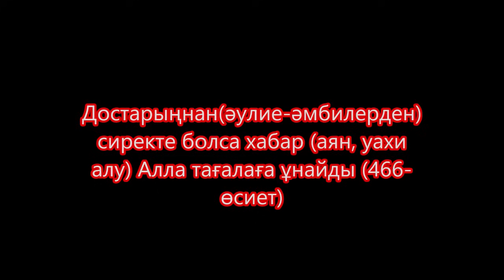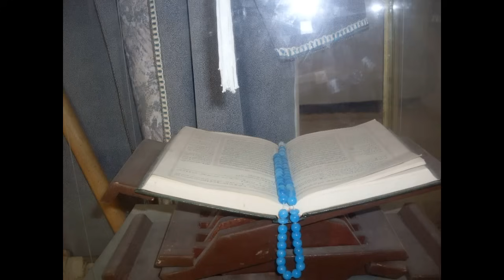Кнб сиқырменЖанжалМәжілісте елек ІндетНұрслтан жаныШындық ашылу Әйелдер өлімі сұрауТеміржолда Латынш